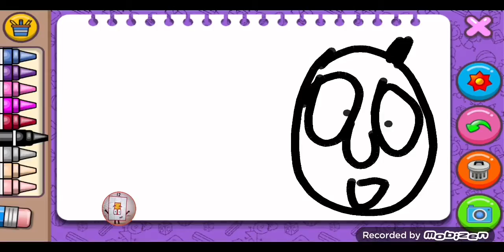new thomas paper eps